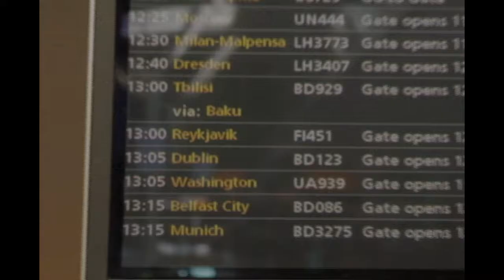Iceland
Video and photo compilation of my Iceland trip, driving around Route 1, in April 2011.